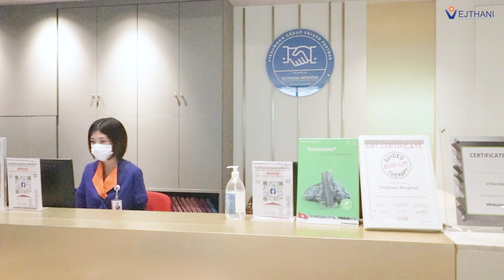ยิ้มอย่างมั่นใจ ด้วยวีเนียร์ โดยเจนนี่ เจนนิเฟอร์ โจนส์ (MUT SURAT THANI)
ศูนย์ทันตกรรมเดนทัลลิสและศูนย์รากฟันเทียม โรงพยาบาลเวชธานี
โทร. 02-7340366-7 , 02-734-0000 ต่อ 3000, 3004